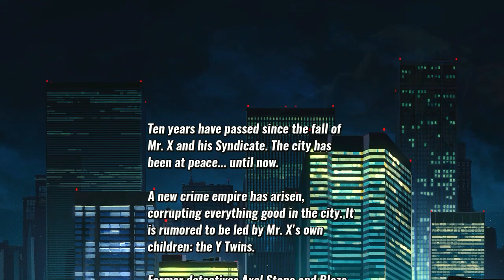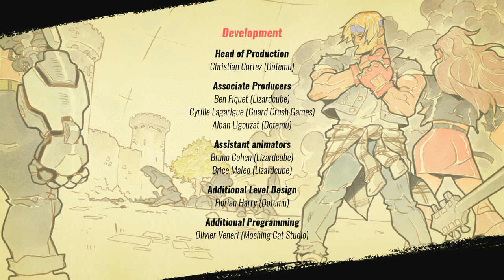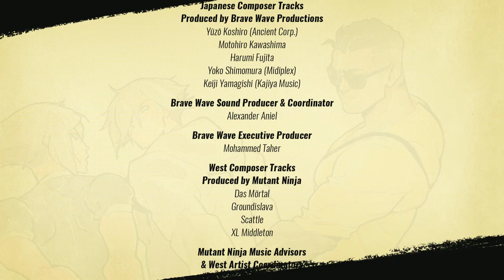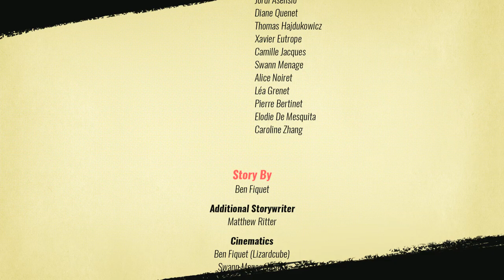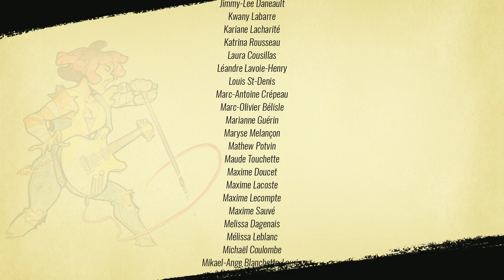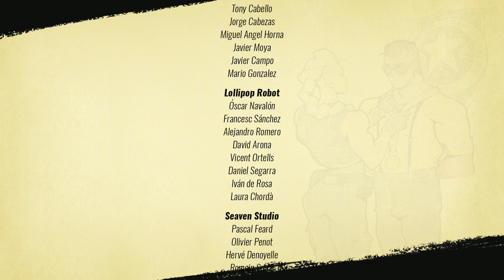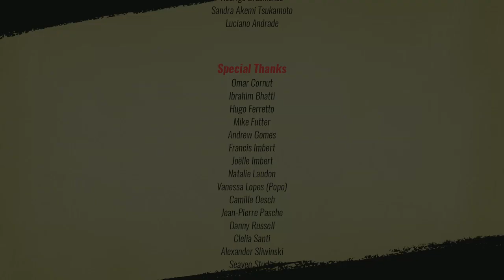Streets of Rage 4 (Switch) - Story Mode Playthrough! (AXEL)